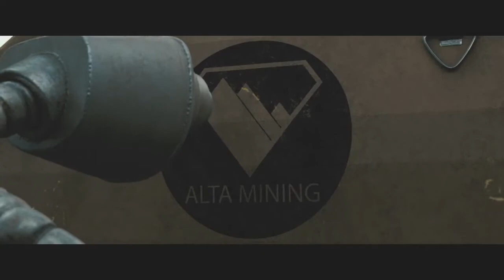StarCradle - Sundawn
Session 4.7.18.2

All original unscripted spontaneously improvised and recorded as it was played on April 7th 2018.

Connect with our podcast for more info and updates at bandstory.podbean.com

Videos are clips of various animations including:
RISING by Mikros Siggraph
Mycelium by ESMA
Wire Cutters by Jack Anderson
NewMedia by DUST
Fortress-Крепость by Dima Fedotof